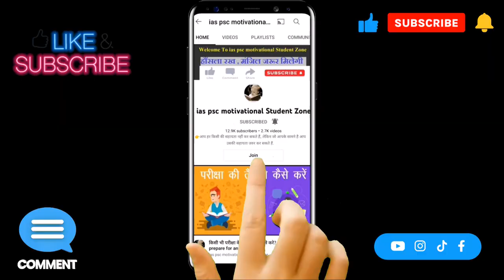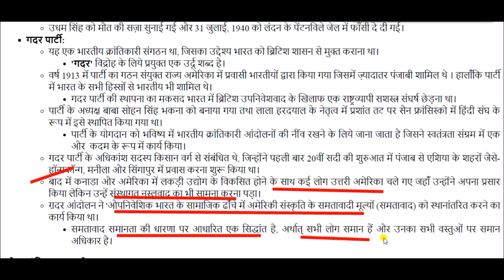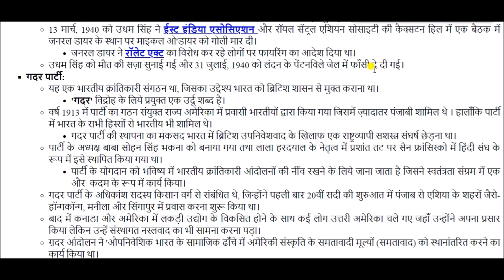उधम सिंह का जीवन परिचय || Biography of Udham Singh || udham singh life history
उधम सिंह का जन्म 26 दिसम्बर 1899 को पंजाब प्रांत के संगरूर जिले के सुनाम गाँव में एक सिख परिवार में हुआ था। सन 1901 में उधमसिंह की माता और 1907 में उनके पिता का निधन हो गया। इस घटना के चलते उन्हें अपने बड़े भाई के साथ अमृतसर के एक अनाथालय में शरण लेनी पड़ी। उधमसिंह के बचपन का नाम शेर सिंह और उनके भाई का नाम मुक्तासिंह था, जिन्हें अनाथालय में क्रमश: उधमसिंह और साधुसिंह के रूप में नए नाम मिले। इतिहासकार मालती मलिक के अनुसार उधमसिंह देश में सर्वधर्म समभाव के प्रतीक थे और इसीलिए उन्होंने अपना नाम बदलकर 'राम मोहम्मद सिंह आजाद' रख लिया था जो भारत के तीन प्रमुख धर्मों का प्रतीक है। {राम-हिंदू, मोहम्मद-मुस्लिम, सिंह-सिख}